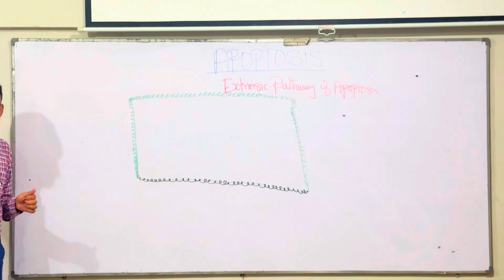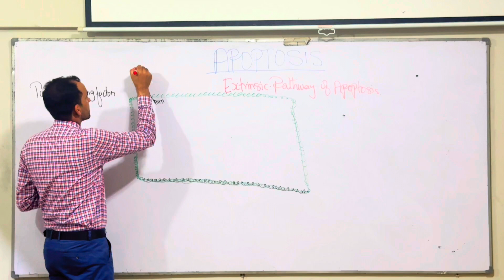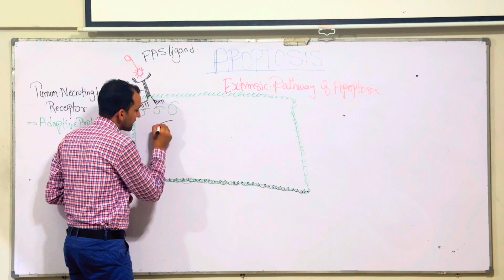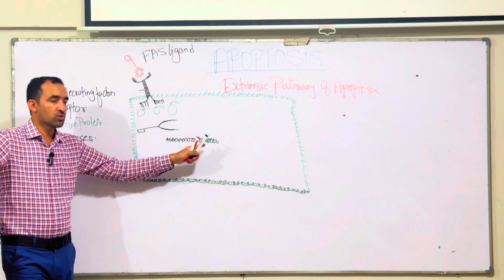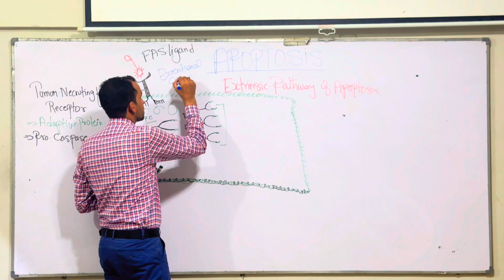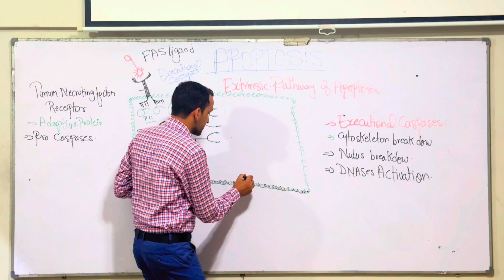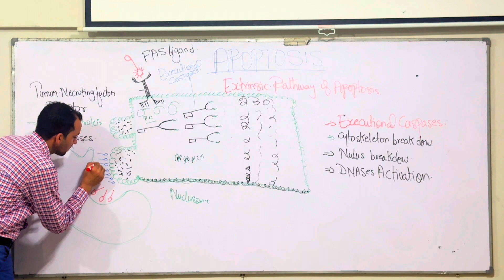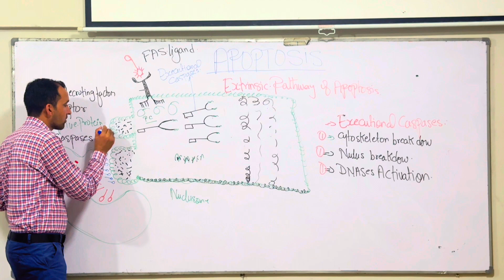Apoptosis : Physiological & Pathological Apoptosis with Examples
Apoptosis process best explained